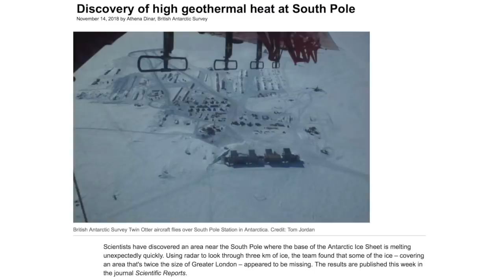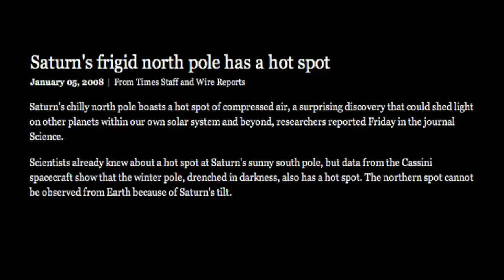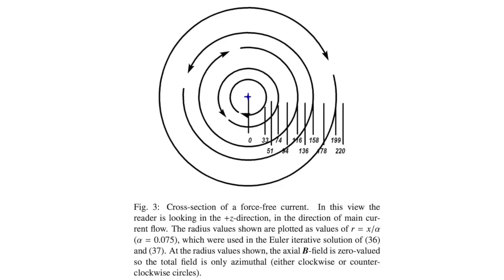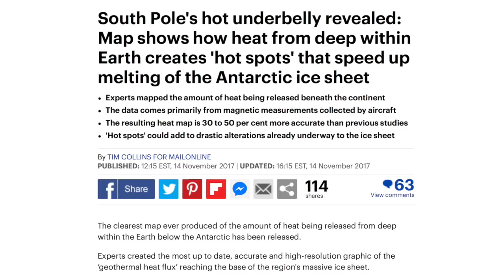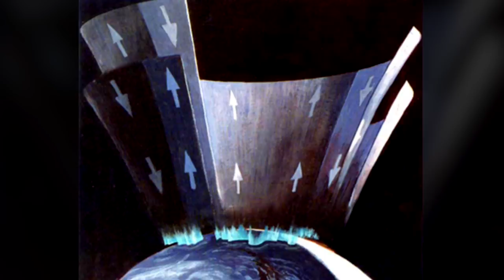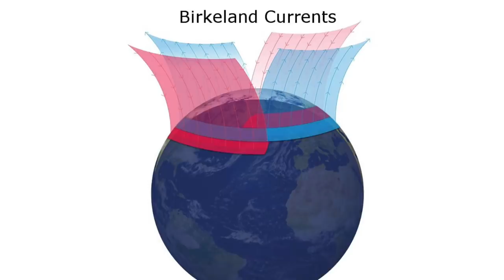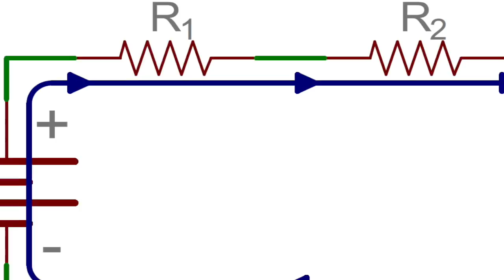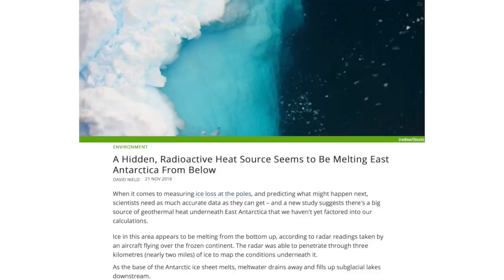Donald E. Scott: Is Mysterious South Polar Heating Electrical? | Space News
A new scientific paper attempts to explain a mystery at our planet’s South Pole. A team of investigators from the British Antarctic Survey discovered a localized area where the Antarctic Ice sheet is melting “unexpectedly quickly.” Using radar, they found that some of the ice in a three kilometer thick layer appears to be missing. They have proposed that the heat source causing the melting is “unusually radioactive rocks,” combined with unusually hot water from deep underground.

Professor Donald E. Scott explores if the cause of the mysterious ice melting is in fact an incoming Birkeland current at the South Pole.

EU2017 PRESENTATION
Donald Scott: The Next Step — New Evidence of Birkeland Current Activity